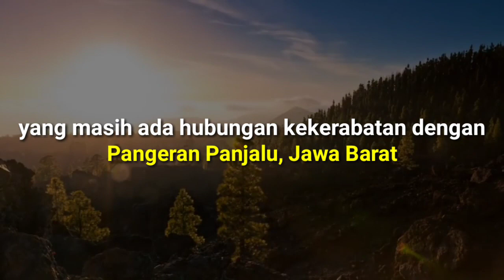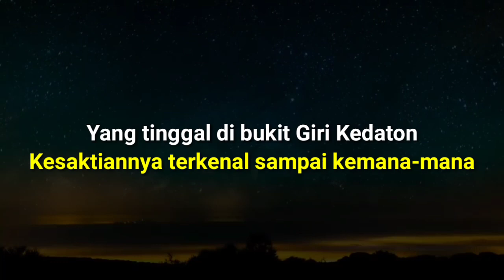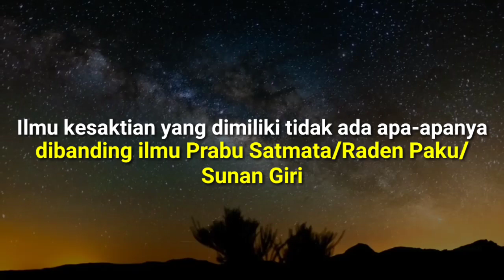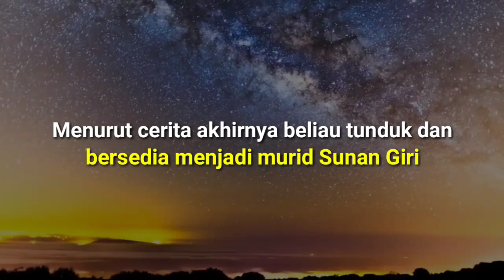Kisah Wali Sunan Giri Tundukkan Panglima Perang Kerajaan Banjarmasin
Kisah Wali kali ini mengangkat kisa dari seorang Wali Allah yakni Sunan Giri yang mampu menundukkan panglima perang Banjarmasin  yang hendak menemuinya untuk mengadu kekuatan

Akhirnya Raden Rahwono merubah niatnya dengan berkata,” Tujuan saya semula datang ke tanah Jawa ingin mengadu kesaktian dengan Prabu Satmata. Tetapi belum bertemu dengan orangnya saja, saya sudah kalah. Apalagi kalau jadi adu kesaktian. Saya Mengaku kalah. Sekarang saya datang berniat BERGURU kepadanya.”

Apakah yang membuat panglima tersebut mengakui bahwa kekuatannya tidak ada apa-apanya dibanding kekuatan sunan Giri?
Simak kisah selengkapnya pada video kisah wali kali ini